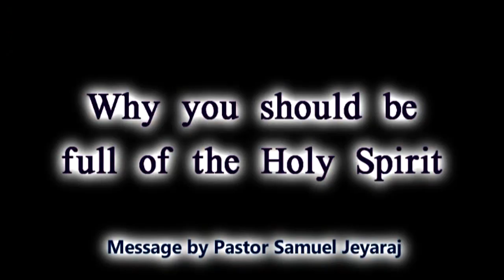Why should I be full of the Holy Spirit 4/9/16 by Pastor Samuel Jeyaraj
This Channel is dedicated to sow the Word of Life in the Power of the holy Spirit across the nations for God's glory. Rev. Samuel Jeyaraj and Pastor Pramila Jeyaraj minister God's Word under the supernatural anointing of the Holy Spirit every Sunday at Jubilee Revival AG Worship Centre, Bangalore, India.